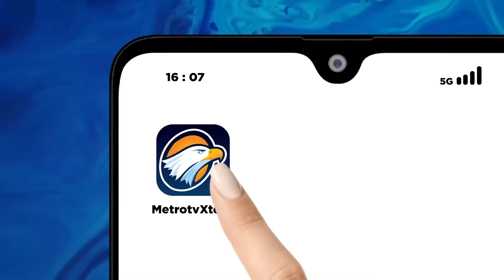Kawal Pemilu - Hari Ini! Sidang Perdana Gugatan Wanprestasi Gibran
MetroTV, Pengadilan negeri Surakarta Jawa tengah akan menggelar sidang perdana gugatan Wanprestasi yang diajukan mahasiswa universitas Surakarta Almas Tsaqibbirru terhadap calon wakil presiden Gibran Rakabuming Raka.